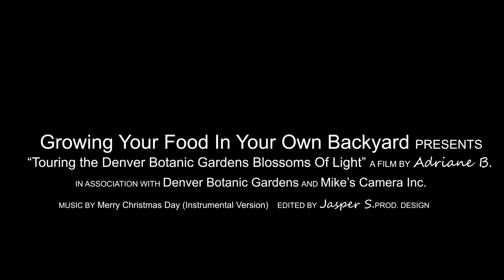Touring The Denver Botanic Gardens Blossoms Of Light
Wanted to share my experience walking the paths through the Denver botanic gardens blossoms of light.
As a member of the Denver Botanic Gardens, we celebrated the holiday season touring the perennial gardens Blossoms of Light. It was a stunning and ever-changing display of dazzling, glittering lights and color.

SOCIAL ACCOUNTS I
                                    V